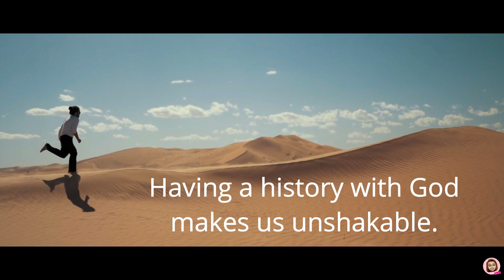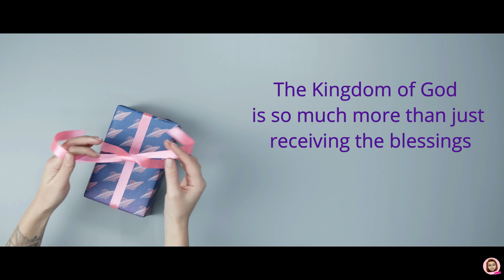All About Love| Vlog 33| Sonia Bhattacharya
In today's vlog, let's have a heart-to-heart conversation about LOVE! Praying it blesses your heart.